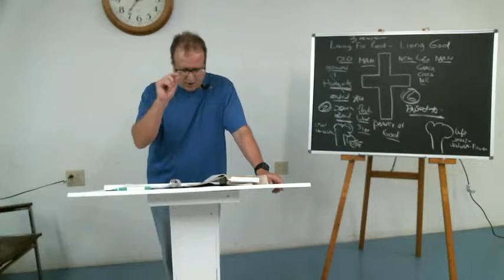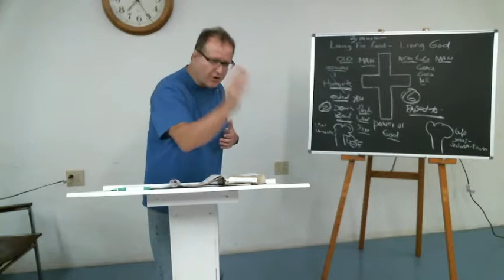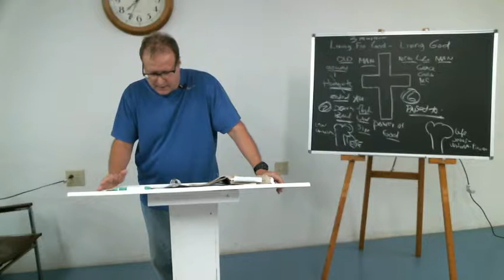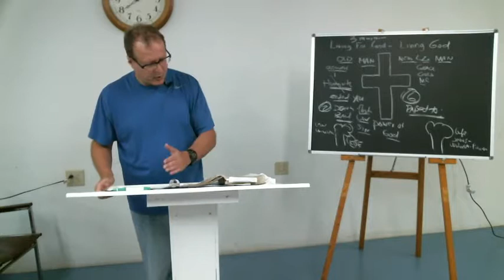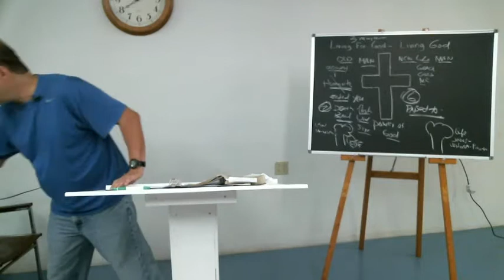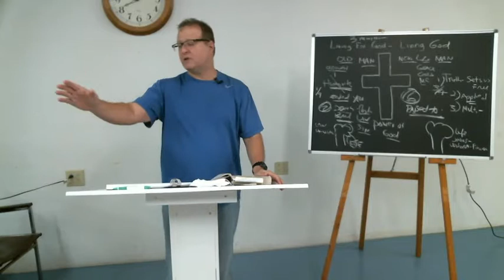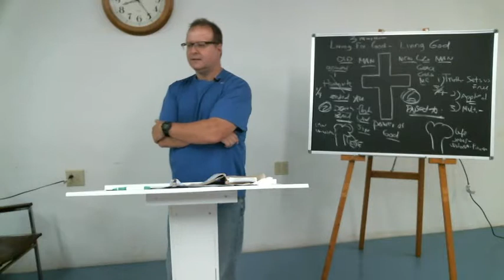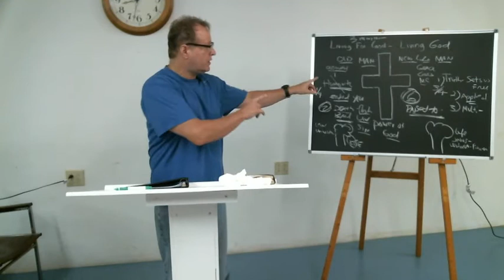The Walking Dead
The majority of believrs have no clue what and how the cross effects their personal life and how they live. The cross is not an event 2000 years ago but a present reality that drastically can make or break one's life. The cross totally effects how you live daily... Death and ressurection works in every detail of life... Do you know what all you died to and how much you are raised for? Life really is all new.. it's a new and living way! This message is a game changer..